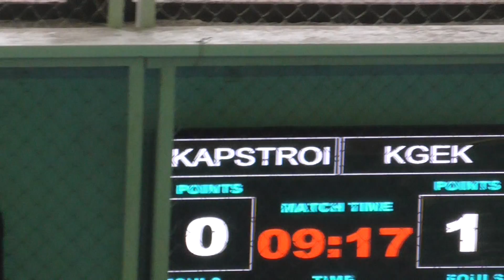LLF Кызылорда Зима 2018. 15-й тур Капстрой - КГЭК 1-й тайм